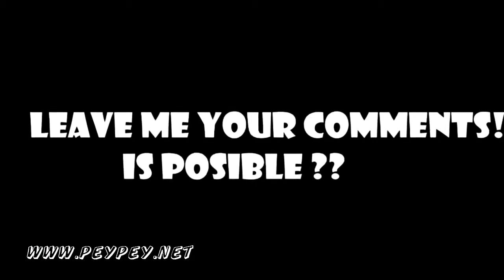WORLD BIGGEST SNAKE ANACONDA FOUND IN